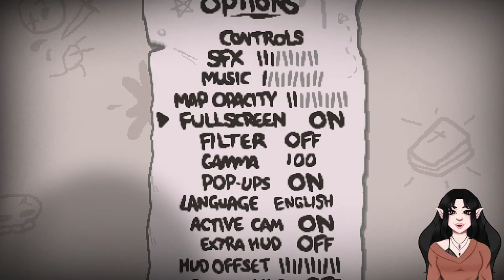Trash goblin/The binding of isaac - Livestream VOD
Trash goblin/The Binding of Isaac streamed Jan 3, 2024